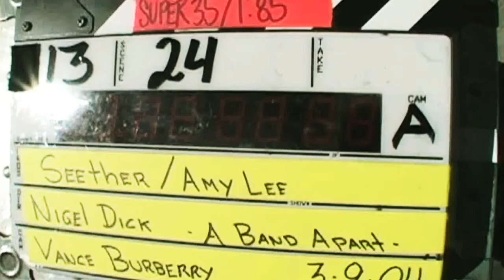Seether- Making of Broken (FT. Amy Lee)